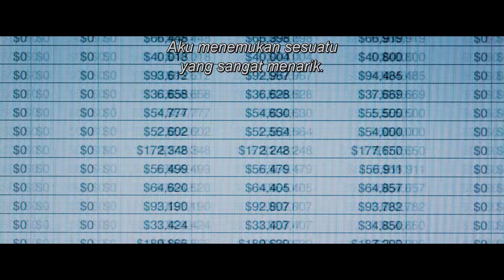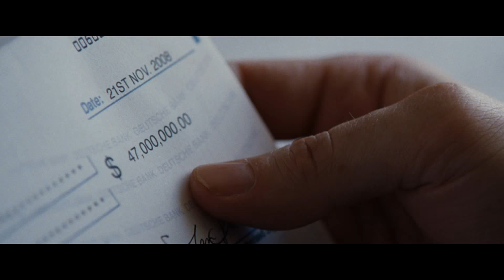The Big Short | Trailer | Indonesia | Paramount Pictures International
They saw what no one else could. Watch the trailer for The Big Short, starring Brad Pitt, Christian Bale, Ryan Gosling, Karen Gillan, and Steve Carell.